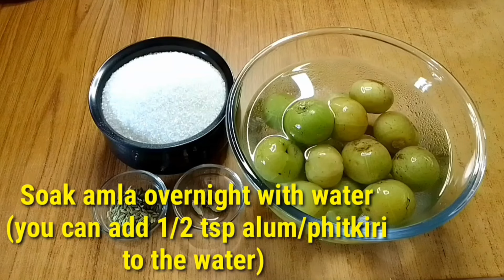ইমিউনিটি পাওয়ার বাড়াবার জন্য বানিয়ে নিন ভিটামিন C তে ভরপুর স্টিমড আমলকির মোরব্বা | Amla Murobba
Hello there!
Welcome to Sumi's Rannaghor. Today I will share with you how to make perfect amloki murobba at home.

Ingredients:
1. Amloki (Indian gooseberry) 500 grams
2. Alum (phitkiri) 1 tea spoon
3. Sugar 500 grams
4. Green cardamom powder 1\2 tea spoon
5. Coarsely crushed fennel seeds 1\2 tea spoon
6. Black salt 1\2 tea spoon
7. Black pepper powder 1\2 tea spoon

You must try this steamed amloki (Indian gooseberry) murobba recipe.

⚠️LICENSE - HOW TO USE THE SONG:
You're free to use this song in your YouTube videos by creating an account with Uppbeat and downloading the track!